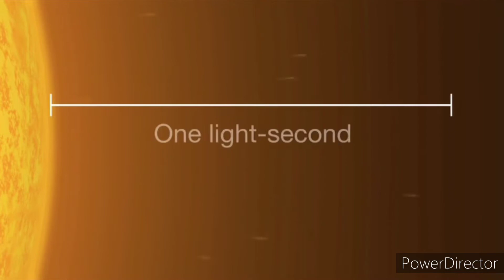இவ்வளவு தூரமா ஒரு ஒளி ஆண்டு? How Big Is A Light Year?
ஒளி பயணிக்கும் வேகத்தை அடிப்படையாக கணக்கிடப்படுகிறது.ஒரு வருடத்தில் ஒளி பயணிக்க கூடிய தூரத்தையே ஓர் ஒளி ஆண்டு என்கிறோம்.ஒரு வருடத்தில் ஒளி எவ்வளவு தூரம் பயணிக்கிறது என்பதை நீங்களே பாருங்கள்!

என்னுடைய மற்ற காணொளிகளை காண

* தஞ்சாவூரில் மழை மேகத்திலிருந்து நிலா வெளிவரும் காட்சி*